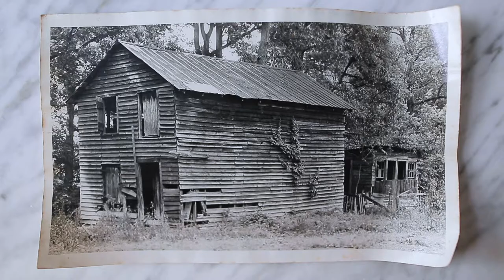Elizabeth Bradford House of One Room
Painter, Elizabeth Bradford, on art and the natural world.  Visit her home and studio. This film accompanies her current exhibition at the Cameron Art Museum, in Wilmington, NC.